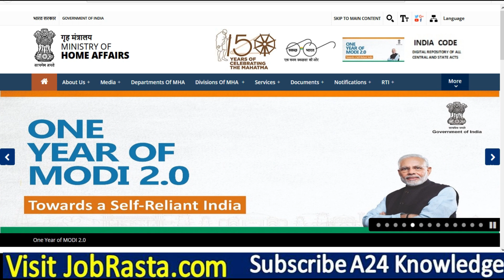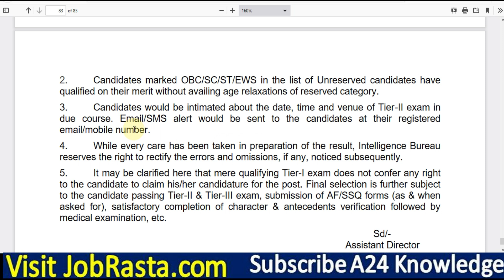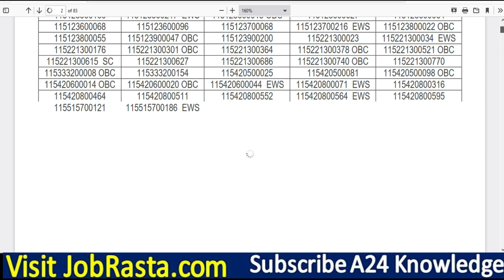IB ACIO Result 2021 ¦¦ How to Check IB ACIO Result 2021 ¦¦ IB ACIO Exam 2021 Result 2021 PDF Link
Intelligence Bureau (IB) has Inviting Online Application Form for the Recruitment of Assistant Central Intelligence Officer Grade-II (ACIO-II) / Executive 2000 Post for All India Candidates. Those Candidates are interested in the Following Recruitment of IB ACIO II Recruitment 2020 and Apply Online for IB ACIO 2000 Post, can download IB ACIO II Result 2021 Pdf.